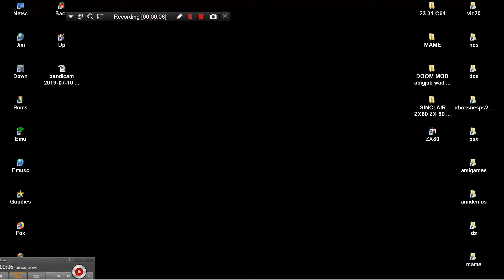ARCADE MACHINES MAME CYCLE WARRIORS 1991 TATSUMI